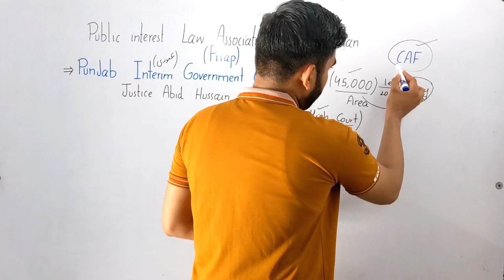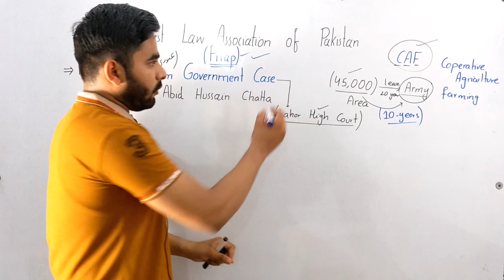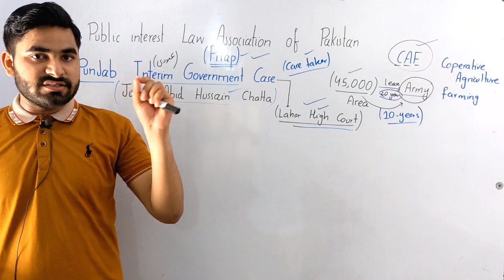Punjab Government Interim Case And Decision by Justice Abid Hussain Chatta || CSS Aspirants 2024